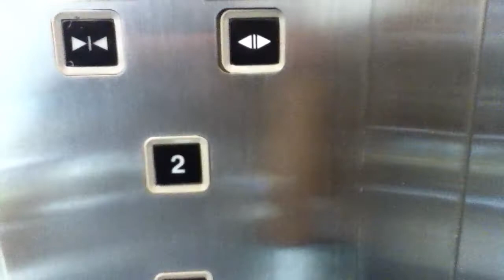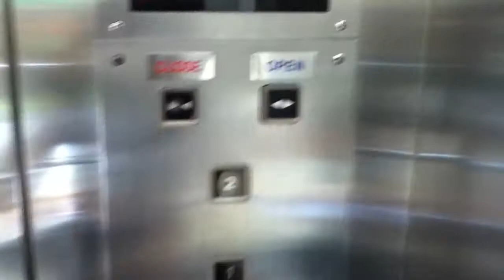Dong Yang Hydraulic Scenic Lift at Pondok Indah Mall 1, Jakarta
[Video Information]
Shooting Date: September 11th, 2017
Camera: iPod Touch 4G

[Building Information]
Building Name: Pondok Indah Mall
Building Type: Shopping Mall
Location: Pondok Indah (Metro Pondok Indah Rd.)

Brand: Dong Yang
Maintenance: PT Pura Kencana
Installation Year: 1991
Type: Passenger Scenic
Capacity: 20 Persons / 1350 Kg
Serving: GF, L1, L2 (3 Floors)
Non-Serve Floors: None
History: Original